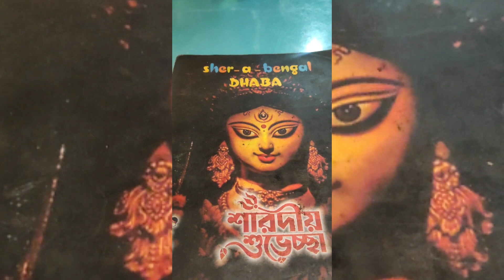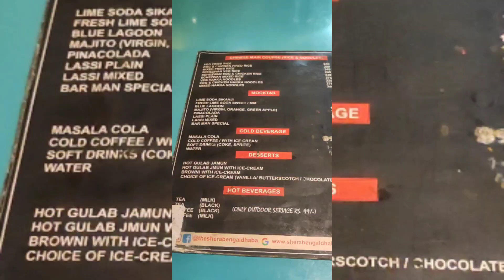এক ঝলকে Sher-a-Bengal Dhaba || Kolkata Best Dhaba || In Chinarpark